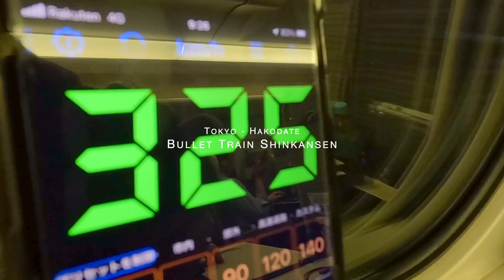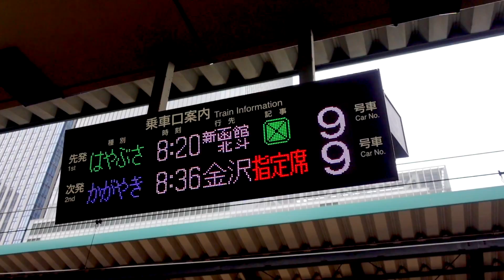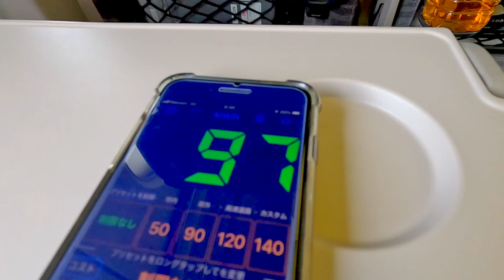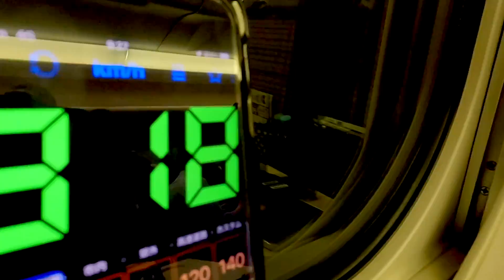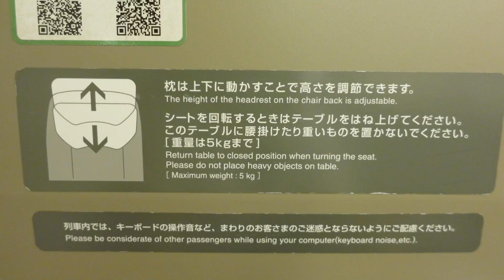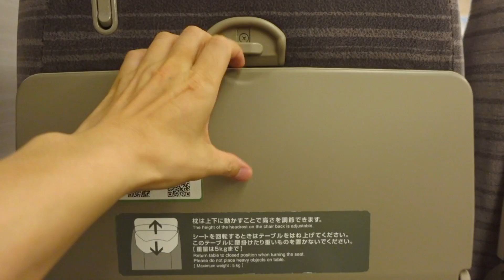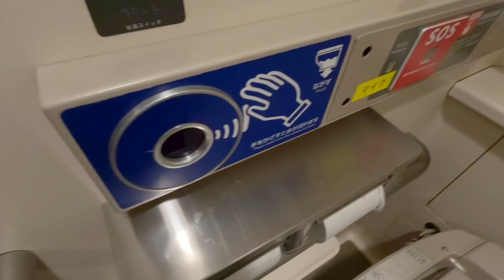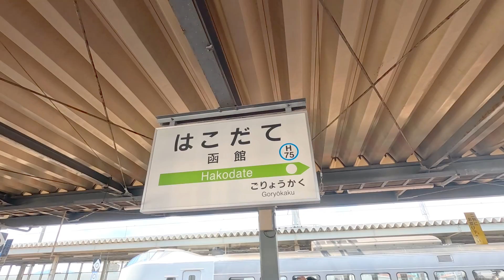Ride on Japan's Fastest Undersea Bullet Train 🚅 Shinkansen Hayabusa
I took the world's most powerful train, the Shinkansen, which Japan is proud to offer to the world, from Tokyo to Shin-Hakodate-Hokuto Station.

Please come and experience the maximum speed of 320 km/h!
With a total length of 53.85 km, it runs through the world's longest and deepest undersea railroad tunnel.

-Travel Information-
Hayabusa No. 7
Boarding: Tokyo 8:20 → Shin-Hakodate-Hokuto 12:17
Time: 3 hours 57 minutes
Fare: 23,430 yen 🇯🇵 $166 🇺🇸